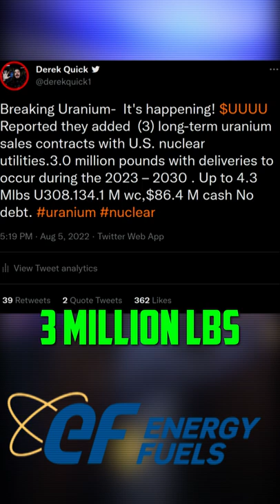Uranium Stocks are going parabolic Now! 💰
Uranium stocks are going to be very volatile this week!
The Senate passed the Largest Energy support bill in history.
This gives 30 billion to U.S. nuclear plants.
700 Million for Haleu.
$150 M for the Office Of Nuclear Energy.
Paves the way for Biden $4.3 billion for U.S. Uranium enrichment.
 $UUUU Reported they added  (3) long-term uranium sales contracts with U.S. nuclear utilities.3.0 million pounds with deliveries to occur during the 2023 – 2030 . Up to 4.3 Mlbs U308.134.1 M wc,$86.4 M cash No debt.
$UEC upped their bid for $UEX over Denison mines.
President Zelensky To the west "Apply tough sanctions against the entire Russian Nuclear industry[Russian state-run nuclear company] Rosatom & all related companies/individuals.”After aiding in Ukraine's reactor takeover.
"Rosatom is at the ZNPP in Ukraine coordinating a special program to cut off ZNPP from the energy system of Ukraine by damaging artillery to the lines. Zelensky calls for World "Sanctions against Rosatom's Nuclear Industry/Individuals."
Thank you for your support for my work!